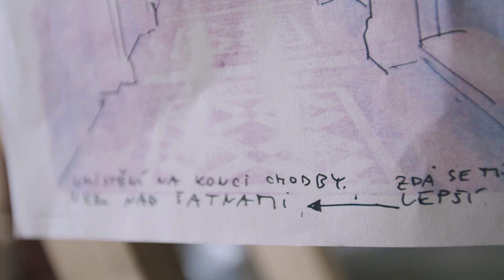Krištof Kintera a Richard Wiesner v Rudolfinu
Česká filharmonie si ke svým 125. narozeninám nadělila spot s názvem Spojení hudbou. K jeho tvorbě použila vysloužilé nástroje ze základních uměleckých škol, které byly při natáčení roztříštěny na kusy. Jejich fragmenty nabídla sochařům Krištofu Kinterovi a Richardu Wiesnerovi jako materiál pro vznik unikátních děl. Podívejte se, jak to dopadlo.